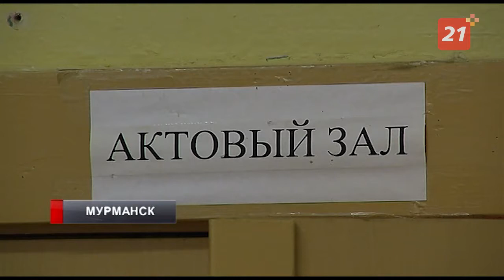Мурманская школа № 20 активно готовится к новому учебному году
В здании идет установка новых окон, чтобы зимой дети получали образование в комфортных условиях.

В школе №20 города Мурманска проблема со старыми окнами существовала давно. Замена на новые пластиковые окна уже началась, но сделать это единоразово оказалось проблематичным, в этом году основная работа прошла в пищеблоке. В школе признаются: финансирования на капитальные работы не хватает. На замену окон во всей школе потребуется не менее 36 млн.